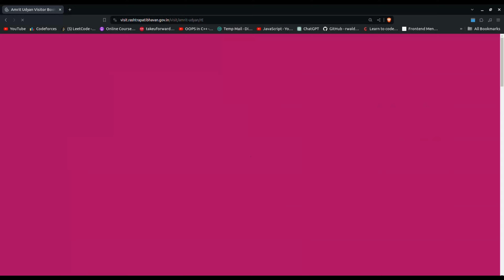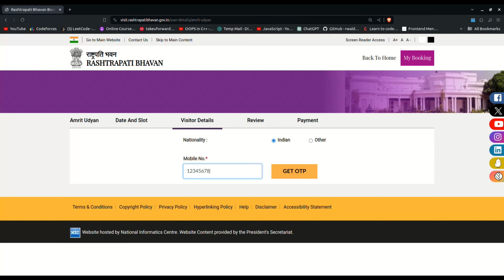Amrit Udyan Vlog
edited in -@InShotApp
music from- @InShotApp